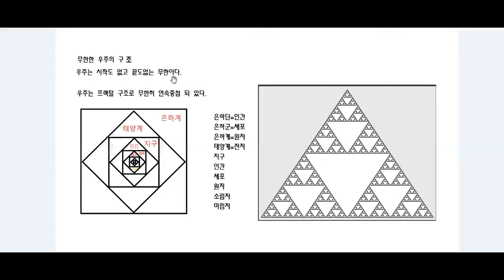우주의 무한성. 우주는 프랙탈 구주로 연속중첩되 있다.